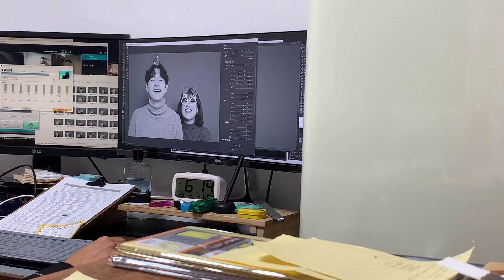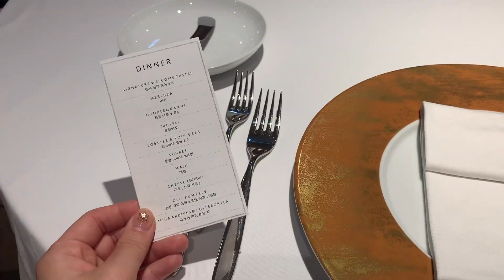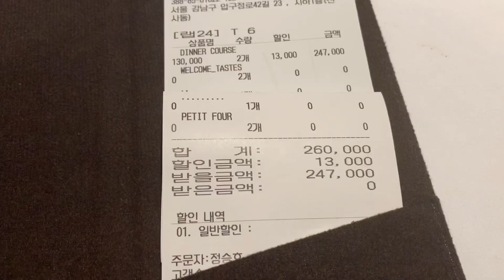[일상Vlog]Ep.4 |6주년브이로그/셀프사진관에서 커플사진 촬영/흑백사진 촬영/선물언박싱/랩24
안녕하세요 일기언니입니다 🎅🏻
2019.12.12 남자친구와 6주년이였고 기념 브이로그
찍어봤어요 ❤️
요즘 핫한 셀프사진관 가서 기념 사진 찍고
에드워드권 쉐프의 랩 24에서 저녁 식사도 했어요!

tmi 지만 셀프사진관은 유명 타 업체 예약 하려다
가격, 시간 , 보정 시간 등 고려해서 서치해서 갔는데
가격은 두배정도 저렴하고 촬영시간도 더 길어서 대만족 입니다 ,,🤘🏻🤘🏻 잘 찾아낸 제가 뿌듯해요 히히

소소한듯 특별했던 6주년 데이트
편안하게 봐주세용 ㅎㅎ🤶🏻🎅🏻🎄
앗 그리고 새해 복 많이 받으세요❤️❤️

📝셀프사진관 : 소하사진관
서울 용산구 신흥로 41-7 지층
📝에드워드 권 쉐프 레스토랑 : 랩 24
서울 강남구 압구정로42길 23